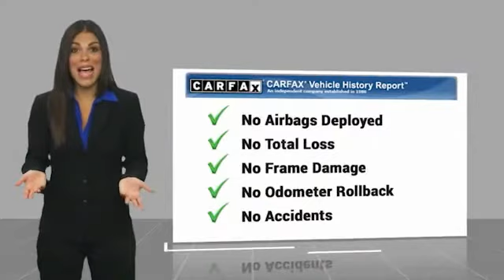2016 Volvo XC60 T5 Premier Minnetonka Minneapolis Wayzata,MN 74216A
Sears Imports
13500 Wayzata Blvd

Recent Arrival! Clean CARFAX. 19/26 City/Highway MPGbrbrbrCARFAX One-Owner. Awards:br  * 2016 IIHS Top Safety Pick+ 2016 Volvo XC60 T5 Premier